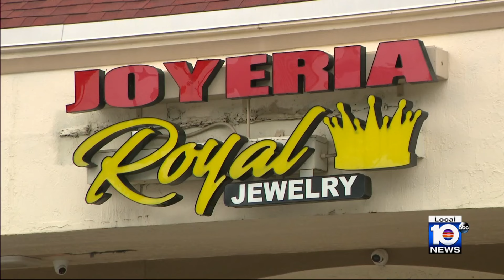Man arrested over fatal shooting in Hialeah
A man was arrested over a fatal shooting in Hialeah.